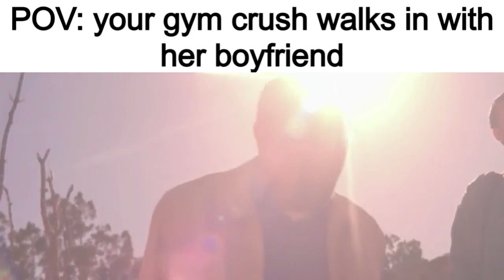Gym Slander pt.5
If you want a big chest, like and sub!

Song: Tay K - Returns to Dreamland 4